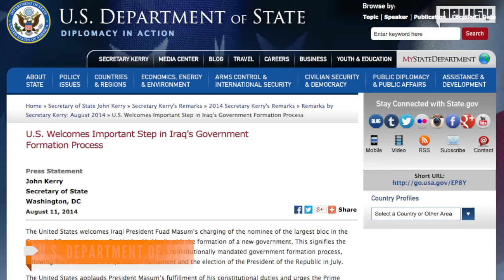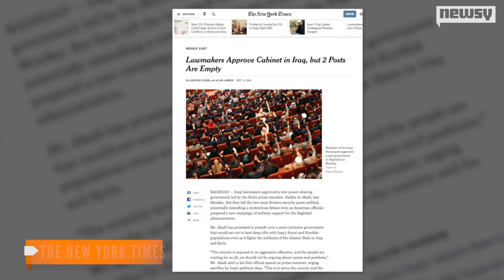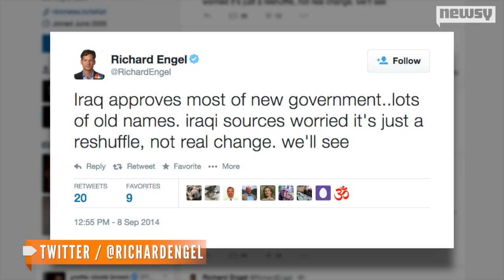Is Iraq's New Unity Government Strong Enough To Combat ISIS?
Iraq's parliament confirmed Haider al-Abadi as prime minister Monday, along with most of his cabinet. But journalists say the coalition is fragile.

Image via: Getty Images / Muhannad Fala'ah